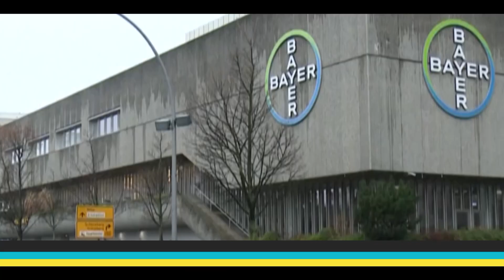Дайджест экономической прессы